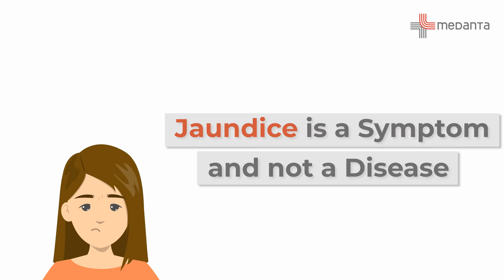Jaundice is a Symptom and Not a Disease | Dr. Rajesh Puri | Medanta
Jaundice is a yellow color in the skin, mucous membranes, or eyes. The yellow color comes from bilirubin, a byproduct of old red blood cells. Jaundice is a sign of other diseases. This article talks about the possible causes of jaundice in children and adults.
People can learn more about jaundice in this full video. It is explained in a clear and concise manner by Dr. Rajesh Puri, Director - Gastroenterology, Institute of Digestive and Hepatobiliary Sciences, Gurugram

Chapters

0:00 Jaundice is a Symptom and Not a Disease
0:55 Common Symptoms of jaundice
1:51 Jaundice due to cancer
2:30 Medanta